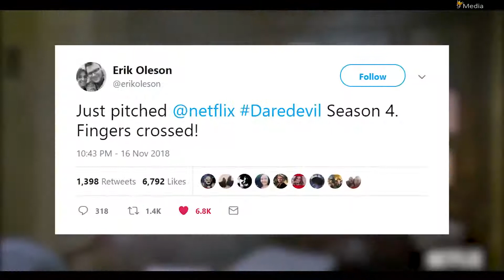DAREDEVIL Season 4 2019 Marvel, New Upcoming Netflix Superhero Series HD